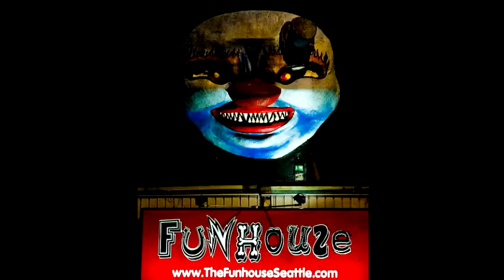Ana Belle Gulin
Performance at the Funhouse in Seattle, 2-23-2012
Ana Belle is picked for Romcore Roulette!